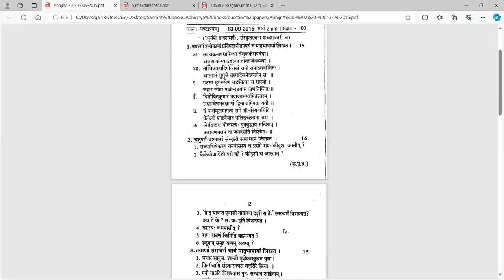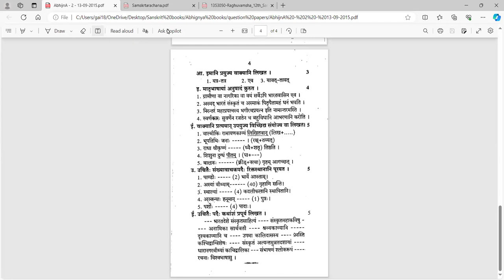Abhijna Paper 2 - QP discussion (Tamil)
Abhijna Paper 2 - Raghuvamsa and Samskritarachana

(Discussion in Tamil by Smt Gayathri Giridhar)